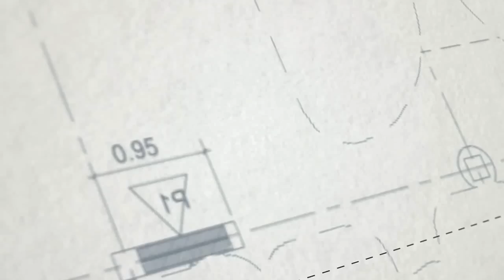ሱረቱል ኢንሳን ተፍሲር ክፍል 2 በኡስታዝ መስዑድ